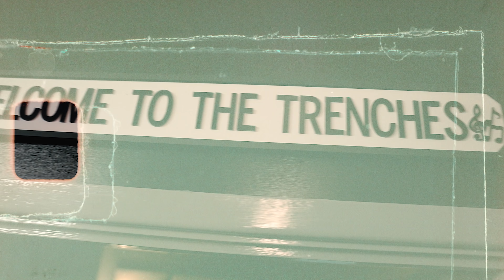Keekz ft. Tiny Boost - Money [Music Video] | GRM Daily